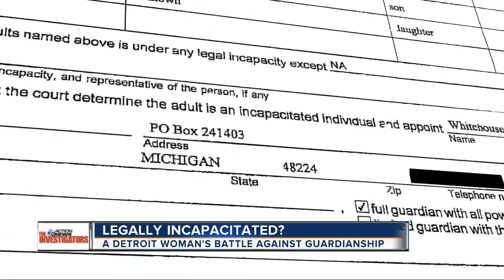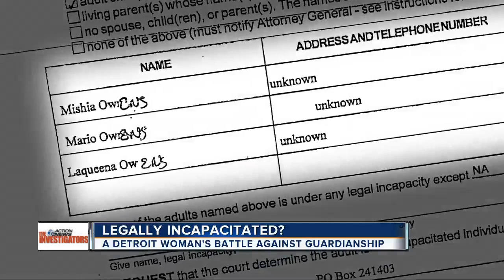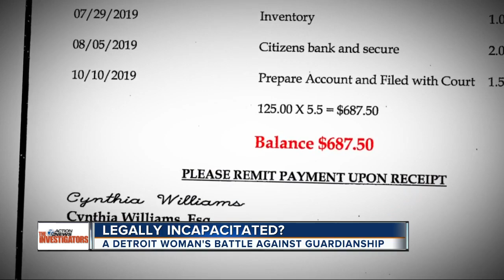Detroit grandma just wanted a wheelchair ramp, but ended up being put under guardianship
After a fall in her home, 78-year-old Bessie Owens said she just needed some help getting a wheelchair ramp installed. Instead, the long-time Detroit resident ended up being put under guardianship in the probate courts – where she was declared legally incapacitated.